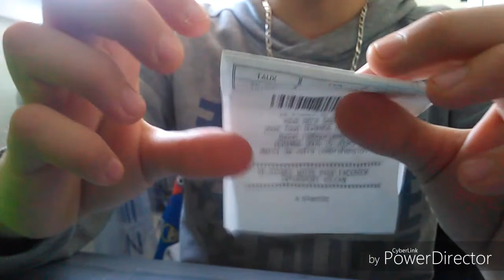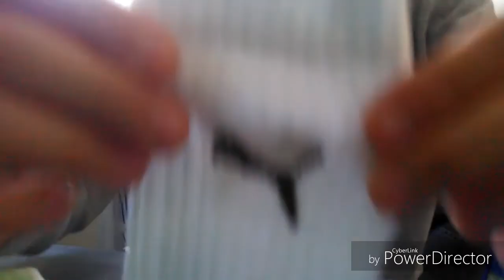Présentation de mes crampons de foot